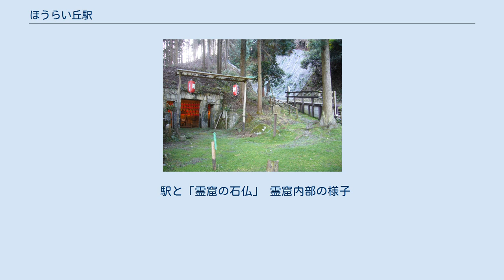ほうらい丘駅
ほうらい丘駅（ほうらいおかえき）は、滋賀県大津市坂本本町にある比叡山鉄道比叡山鉄道線（坂本ケーブル）の駅である。
駅員無配置駅。
 坂本ケーブルに2つある中間駅のうち、山下側の駅である。
予めの申告や駅に設置の電話からの連絡のあった時だけ停車し、通常は通過する。
駅周辺は2007年11月現在山林の伐採や間伐が行われており、倒木や枝打ちされた枯れ枝で駅からの山道は通行困難な状態である。
そのため、当駅で下車した場合でも再びケーブルカーに乗車してもとの駅に戻るか先の駅に進むしか移動方法がなくなっている。
 ホームはアスファルト舗装の簡素なもので、軌道の南側に設置されている。
付近は160‰のそれほど急ではない勾配のため、ホームは階段状ではなくスロープ状となっている。
ホームには駅舎や上屋・ベンチ・トイレは設置されていない。
駅名標や発車時刻表・運賃表の他「呼び出し電話」が設置されており、当駅から乗車する際はこの電話を使ってケーブルカーの停車をリクエストする必要がある。
橋梁とトンネルにはさまれた場所に立地する。
 ほうらい丘駅に列車が停車した際、交走式ケーブルカーの特性上、もう1方の車両はもたて山駅より少しケーブル坂本駅側に停車する。
逆に、もたて山駅に列車が停車した際、もう1方の車両はほうらい丘駅の横にある橋梁の手前に停車する。
 駅と「霊窟の石仏」 霊窟内部の様子